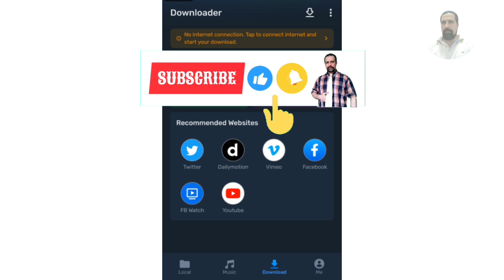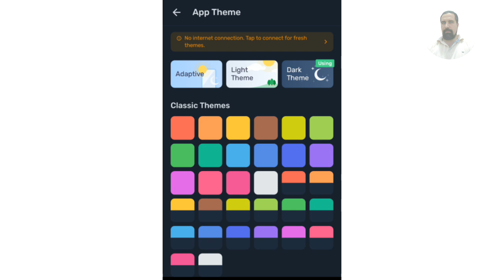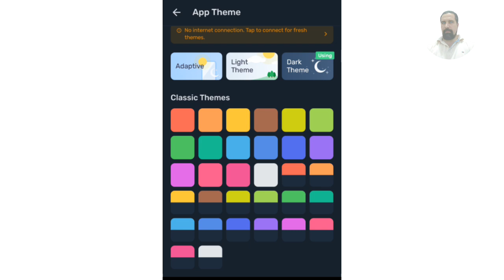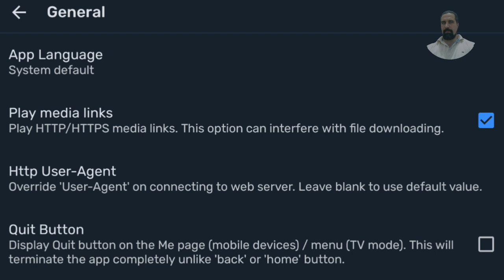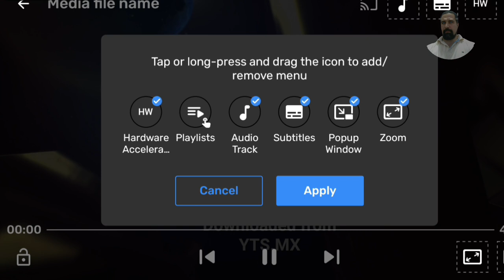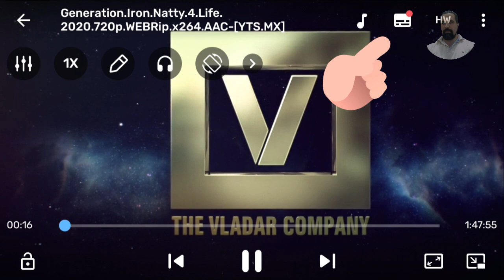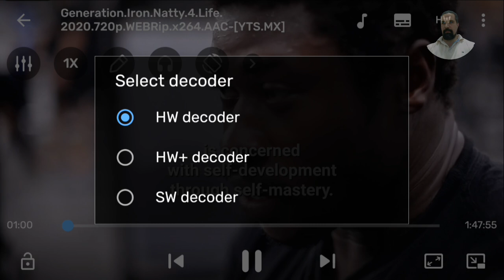How to use Mx Player?@mehdimusic2024@movielove1895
"Mx Player, as the ultimate video player, is an extraordinary application that fulfills all your video playback needs. With support for all audio and video formats, it provides you with an amazing viewing experience. With Mx Player, you join a world of comfort, quality, and diversity in your viewing experience. Advanced features like zoom, subtitles, and multi-touch control are also at your disposal. Install Mx Player now and enjoy the utmost pleasure from your video world!" @mehdimusic2024 @movielove1895